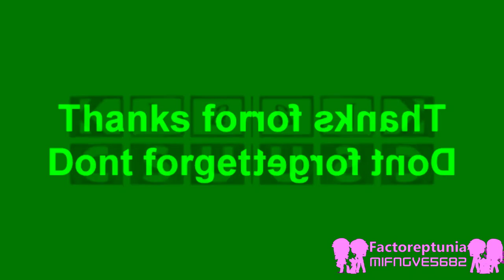{Requested} Klasky Csupo 1998 Super Effects in Herring Cove Major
Requested by: 2011gretel and TGMLM6002 Studios